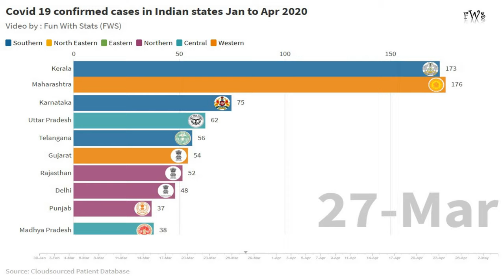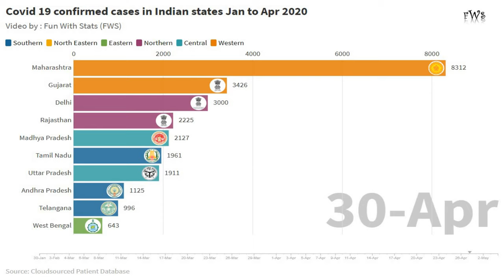Indian States with highest Covid 19 confirmed cases Jan - April 2020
This video shows the timeline Covid 19 infection spread through out different Indian state from 31 Jan 2019 to 4th may 2020. The video shows top 10 states each day and their progression over last 4 months.